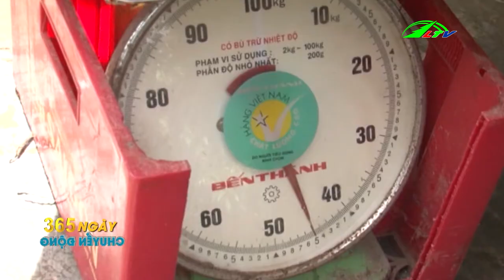Cây Siêu Quả Gây "Sốt" Giờ Giá Bỗng Rớt Thảm | 365 Chuyển Động | Lâm Đồng TV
Cây Siêu Quả Gây "Sốt" Giờ Giá Bỗng Rớt Thảm